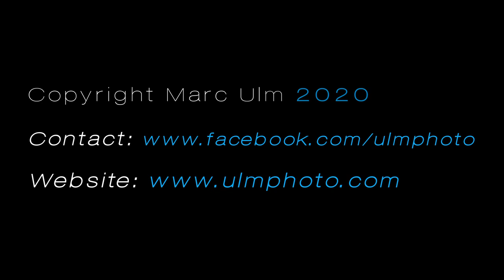Mooney M20R Ovation Taxiing + Take Off Augsburg airport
N99YY departing Augsburg EDMA/AGB airport.

There is no music in the complete video not to destroy the sound of the airplane.